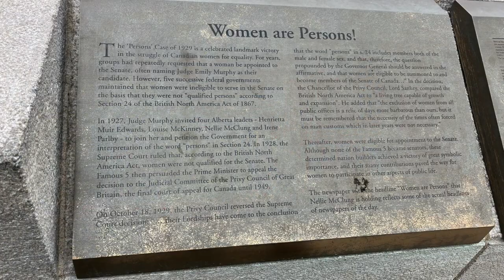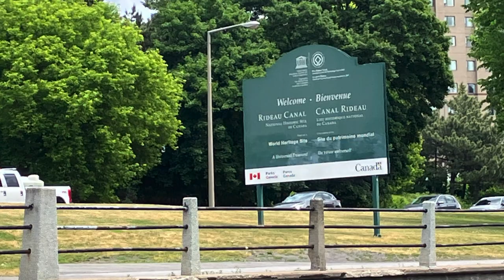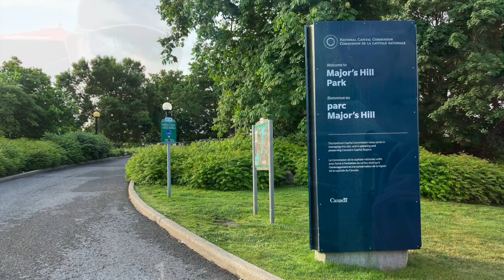Great Loop #125 Clarence Island to Ottawa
In Episode #125, after a quiet night, we pulled up anchor near Clarence Island and enjoyed our approach to the City of Ottawa, seeing more and more familiar sites in our old stomping ground. We arrived at the bottom of the flight locks (along with our buddy boat) in time to be the first to start up the Rideau Canal. The flight of 8 locks normally takes 2 -3 hours but it only took us 1-1/2 hours since there were only 2 boats.

(Recorded June/2023)

Many thanks to Claudia and to the crew of Boomerang for images of Stay Cool. 😊